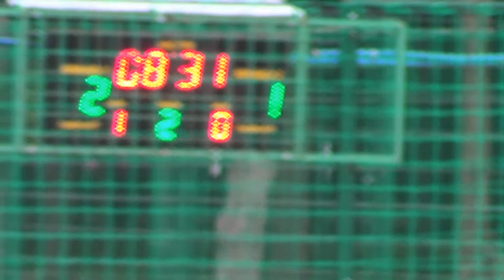1 тур 13 лига 12 Кубка Харькова Grid Dynamics Ideal Plast